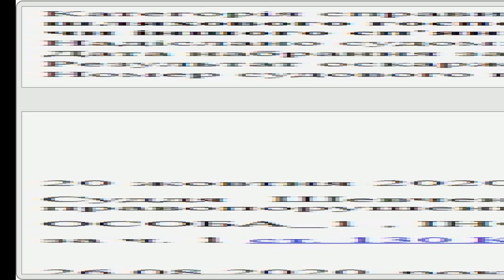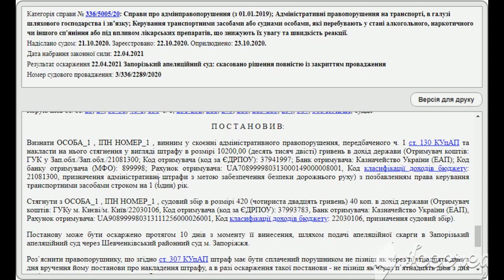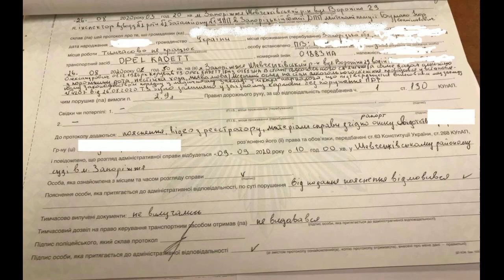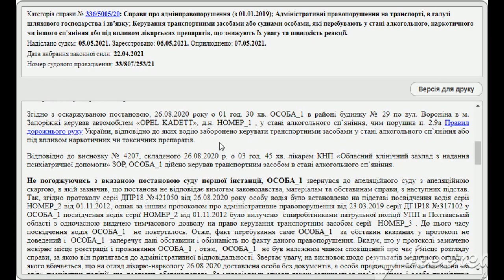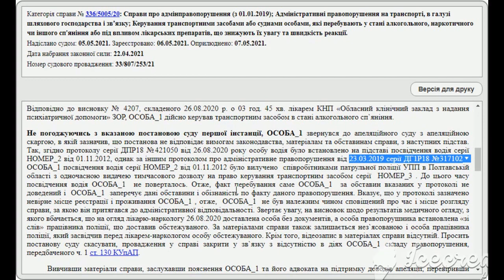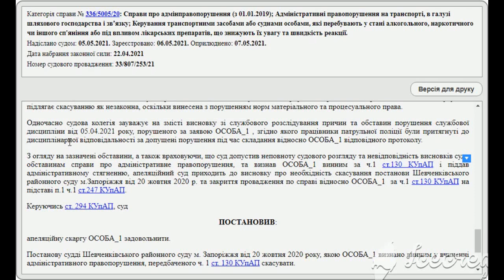БУРЛАКО и Ко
Что скрывается за решениями судов по ст. 130 ?